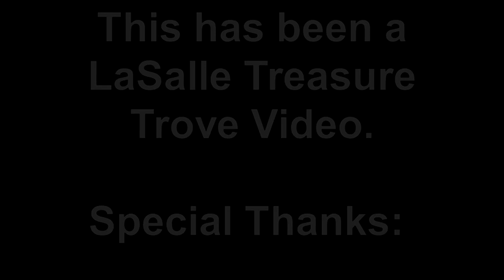Visit for LaSalle Men's Basketball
This is the interview portion of the Hawk is Dead Game. Coach Speedy Morris and sixth man Bobby Johnson are interviewed.